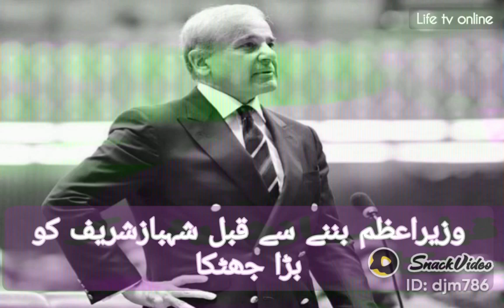وزیراعظم بننے سے قبل شہبازشریف کو بڑا جھٹکا